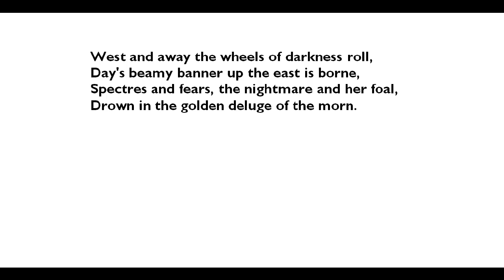"Revolution," by A.E. Housman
poem--image of Earth from treehugger.com, image of Housman from Wikipedia, grateful acknowledgment